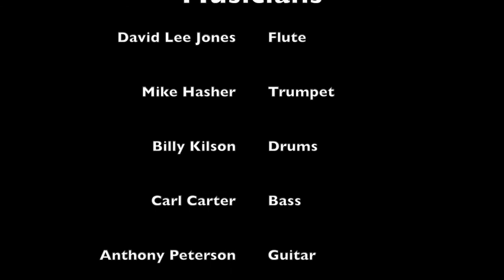Tribute to Robert E Lee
I wrote this song “Tribute to Robert E. Lee” in 1981 during my 2nd semester at Berklee College of Music in Boston, MA. He had just passed away 2 years prior to the creation of this piece of music. As I reflect on my inspiration to write it, I remember waking up one morning and feeling his spirit and still mourning from him passing.
It was the same feeling one would have of someone such as Mahatma Ghandi or Martin Luther King’s passing.  Greatness had gone to the heavens. That’s how much of a pillar he was to our family.

Sitting in my Dorchester, MA apartment that morning. So deeply entrenched  in my feelings of Suadade, I decided to sat down at my fender Rhodes and write a tribute to him and this is what came out.  I think what inspired the melody was something that I had been listening to from a Idris Muhammed record that had been looping in my head. Hence, this tribute song “Tribute to Robert E. Lee” was composed. Subsequently, I recorded it in 1988.

Happy Birthday Robert Edward Lee.